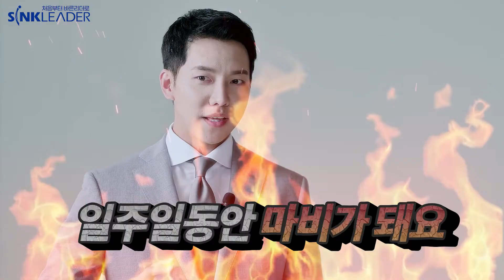Sinkleader - Lee Seung Gi